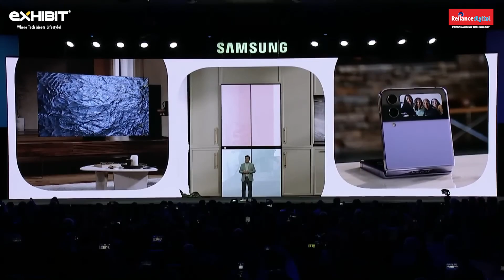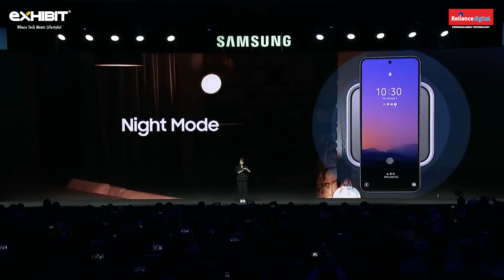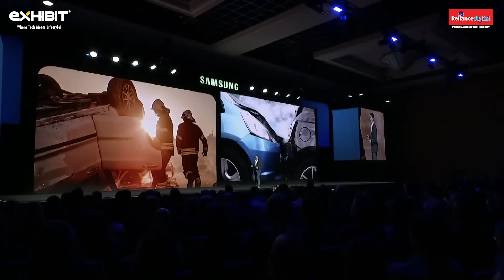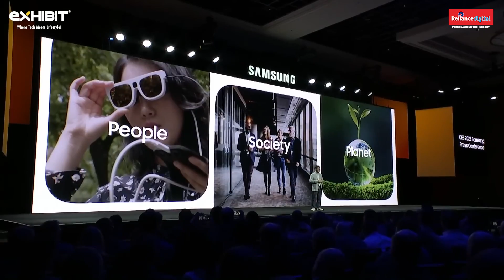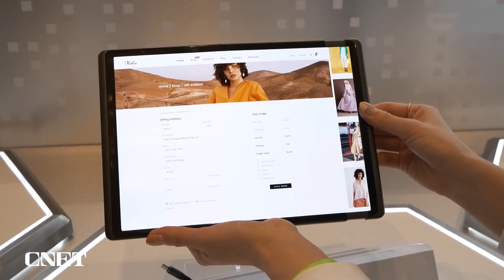Samsung Keynote at CES 2023 | Blockchain privacy?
Samsung revealed their plans for the future of connected technologies across multiple appliances and anything with the right amount of sensors. Knox Matrix is a new addition to Samsung's robust privacy encryption. This time around, it's a Blockchain algorithm. Samsung also displayed some insane new televisions at CES 2023. They also have a booth showcasing rollable and foldable displays. CES 2023 is mostly about display prowess and year-on-year leaps in display technology. Samsung is definitely aiming to be among the leaders in display innovation.